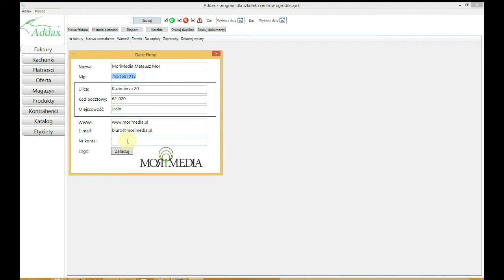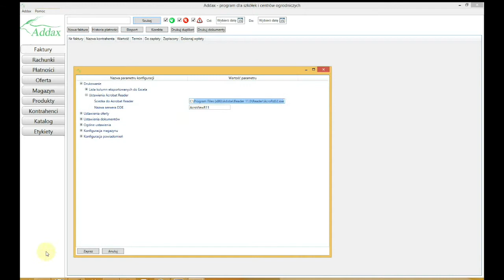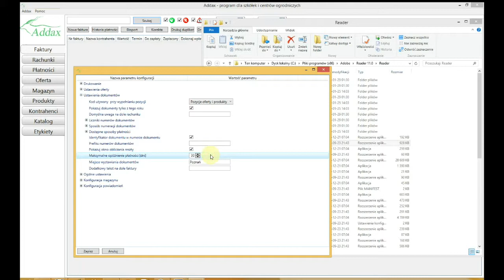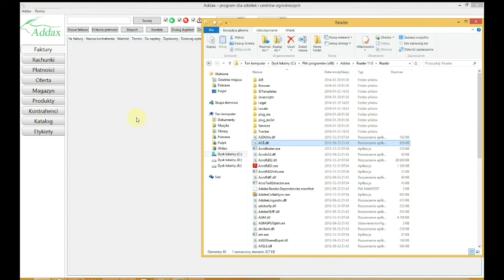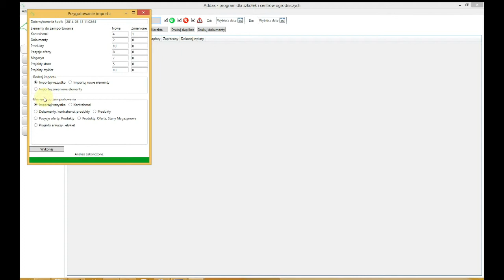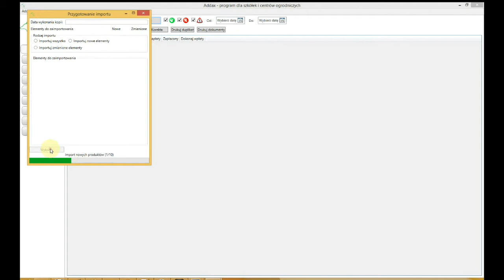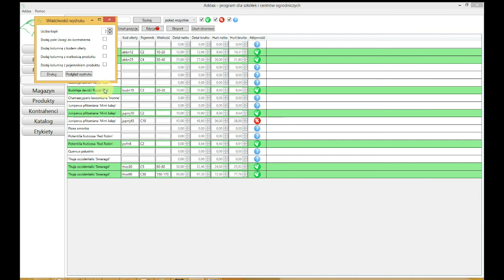Pierwsze kroki po zainstalowaniu programu Addax i Addax Plus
Film opisuje operacje jakie powinno się wykonać po zainstalowaniu programu Addax i Addax Plus. Są one konieczne aby program funkcjonował prawidłowo i zawierał odpowiednie dane.